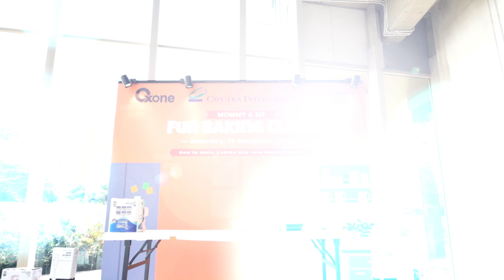Ciputra International "Mom & Me Fun Baking Class"